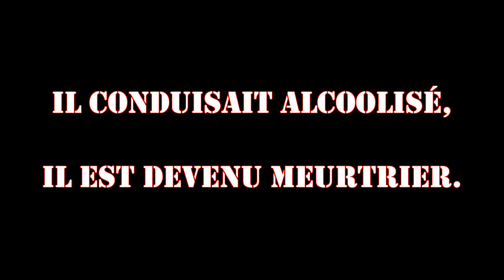Prévention Alcool/Drogues Atcom Reims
Vidéo de prévention ayant pour objectif de prévenir les risques de l'alcool et des drogues réalisée par les étudiants de l'association ATCOM (IUT techniques de commercialisation - Reims).